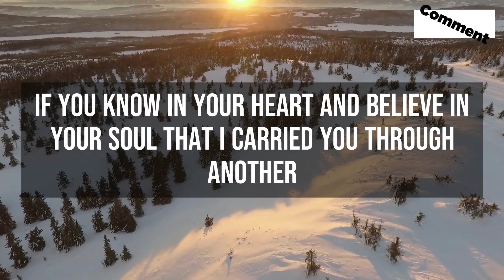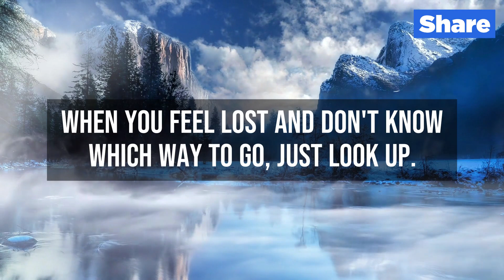Urgent message from God for you today | God message for me today | God Helps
(Bible Inspired)

This Video Includes All These Searches 👇
1. God message for me today
2. God message for me
3. God message
4. God's message
5. God message for you
6. Message from god
7. God blessings message
8. Jesus message
9. God's message for me today
10. God message tarot
11. God's message for me
12. God's message today
13. Message of god
14. God thoughts
15. God message for you today
16. God's message for you
17. Message from the universe
18. Urgent message from god
19. Universe Message
20. Faith quotes
21. Jesus quotes
22. God Blessings message
23. Joel Osteen
24. Bible quotes
25. Bible message
26. Quotes god
27. Godly quotes
28. Bible god quotes
29. Life quotes
30. Faith god quotes
31. Christian Motivation
OR ARTLIST